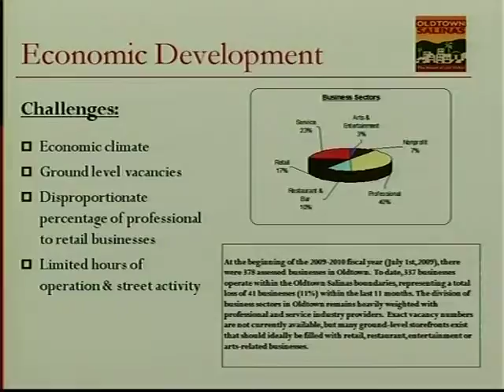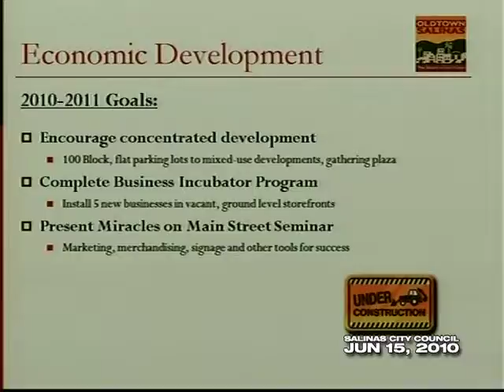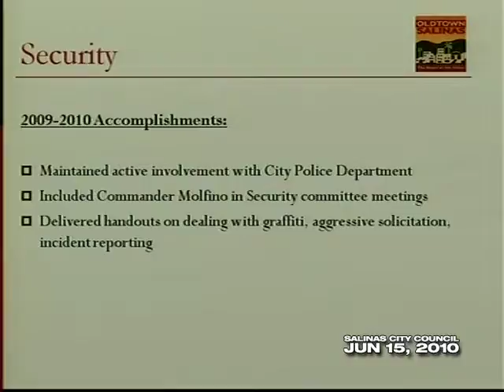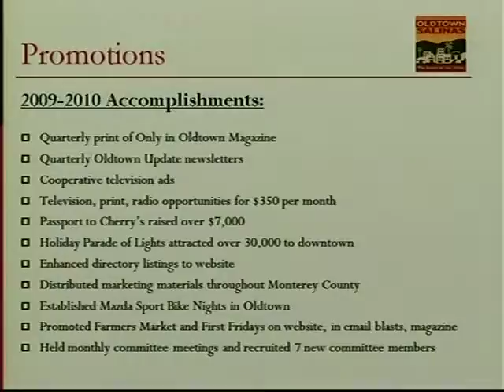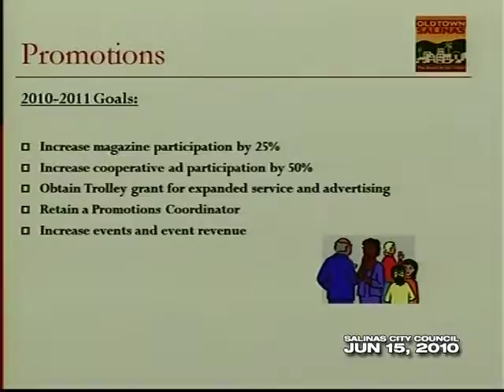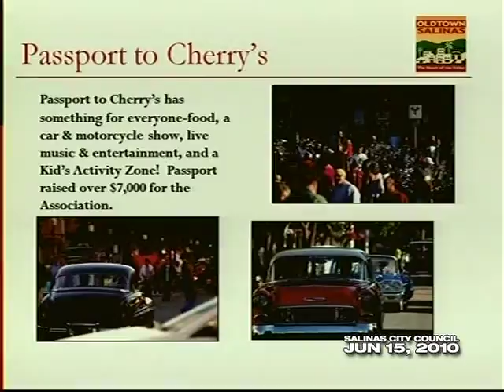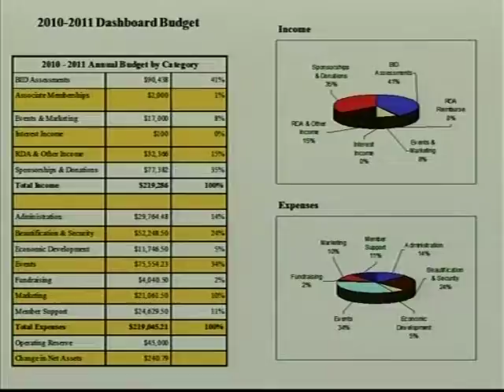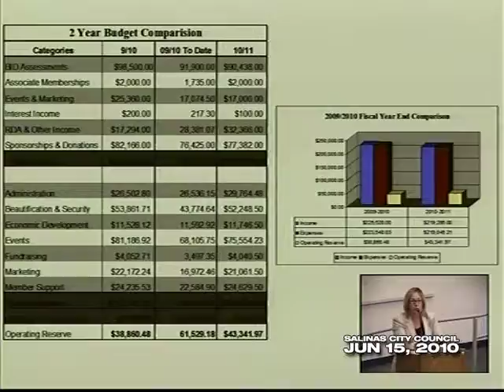06.15.10 (17/19) Salinas City Council Meeting of June 15, 2010